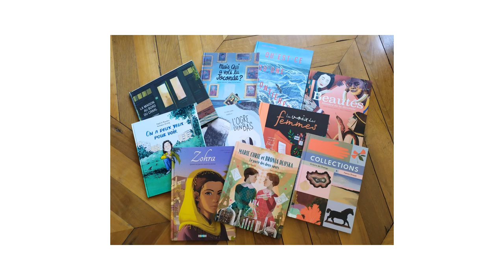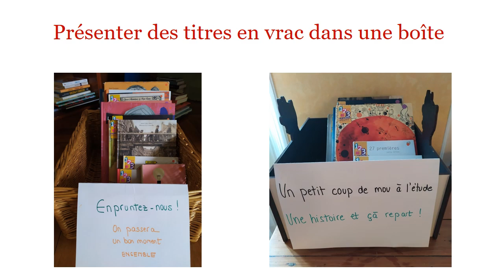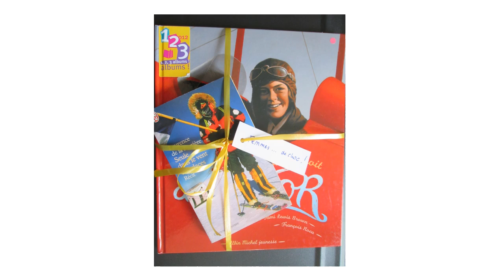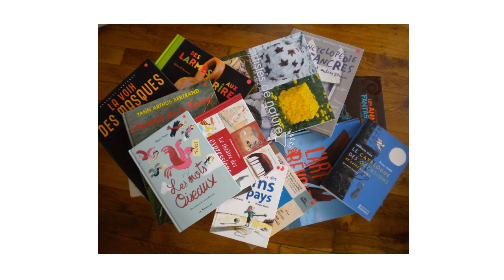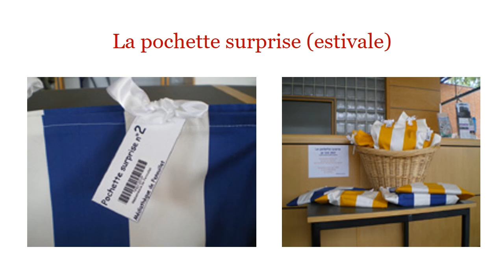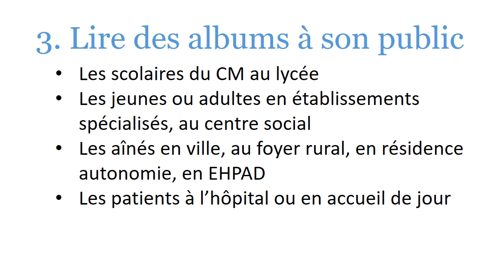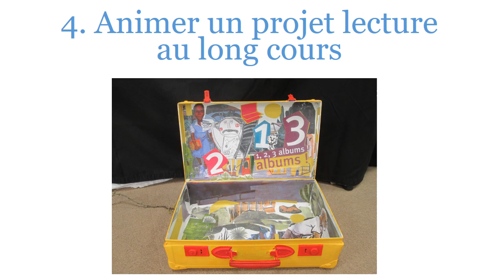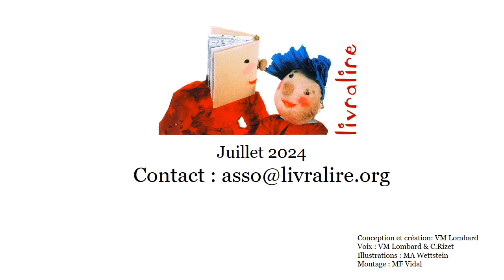Quoi faire après 123albums ?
Des propositions de Livralire pour faire vivre des albums.